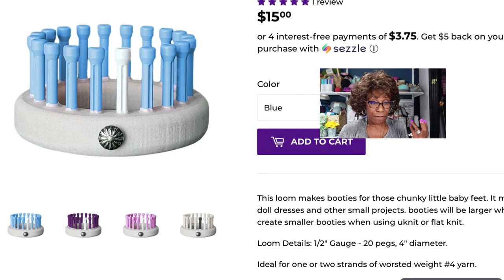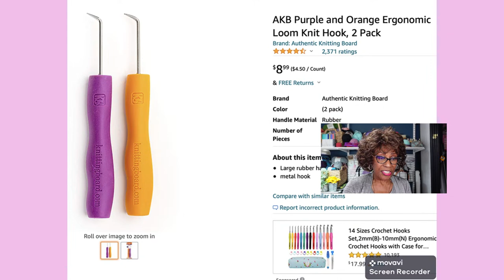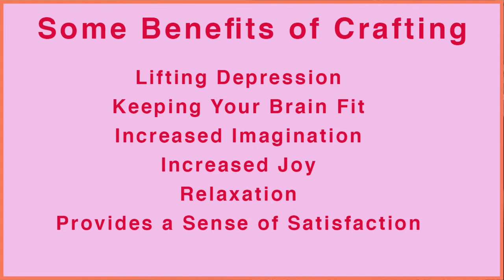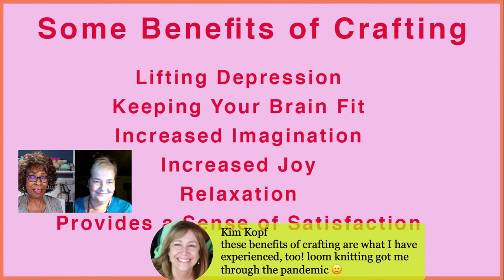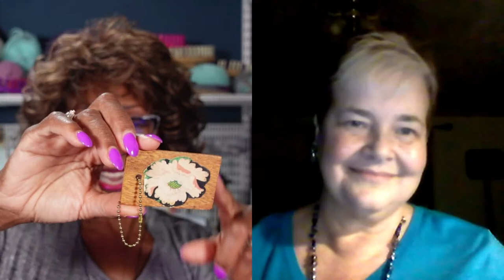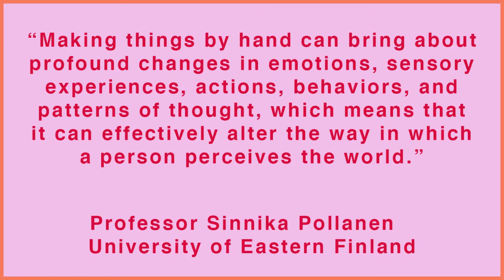Wambui Made It - Saturday Night Crafty Talk - Benefits of Crafting - Wambui Bahati - Crafting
Welcome to:
Wambui Made It - LIVE - Saturday Night Crafty Talk - Benefits of Crafting - Wambui Bahati - Crafting
Come, meet and chat with our fantastic guest - a wonderful person and crafter ---Susan Spisak! Susan shares her powerful story and her love of crafting. We discuss the benefit of crafting.

* How Crafting Can Be Healing

---Answering some questions from the comments
---I enjoy responding to all of the comments -- but I will tell you why I don't always 'reply' to your 'reply.'
--- A few photo 'shares' from crafters on the channel